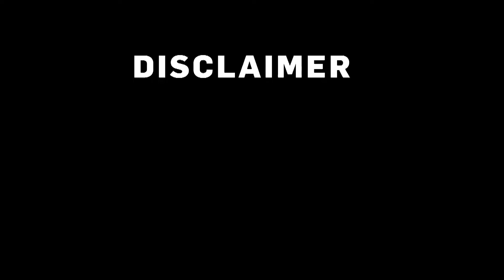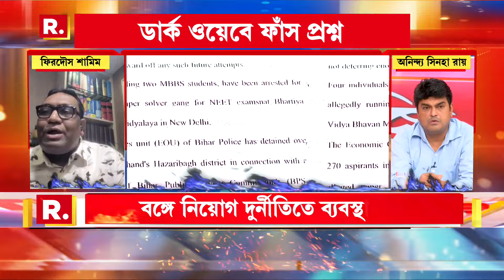Sojasuji Swarnali| NEET-র পরে এবার বিতর্কে NET। বাতিল পরীক্ষা, তদন্তে CBI. দায় কার?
রিপাবলিক স্বাধীন।
রিপাবলিক নির্ভীক।
আপনিই রিপাবলিক।